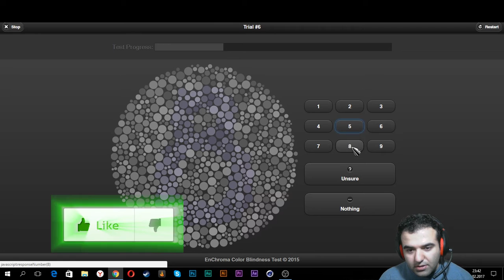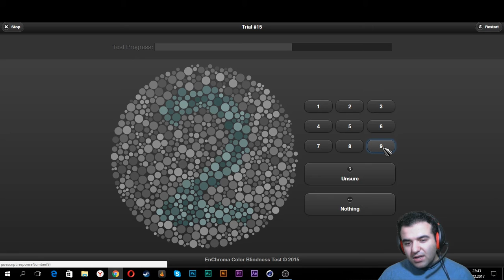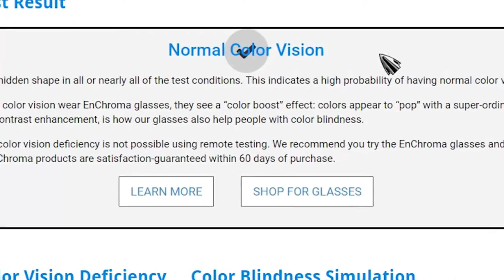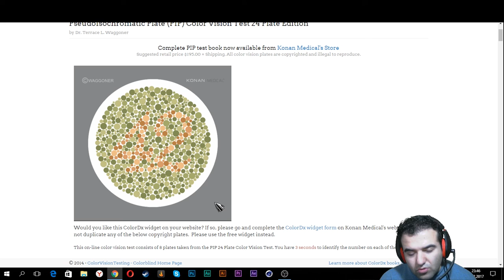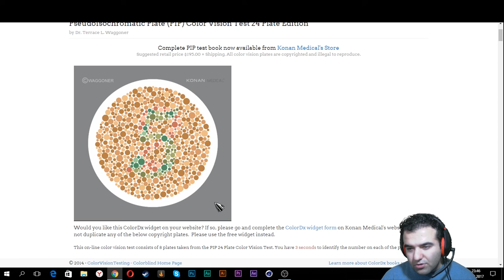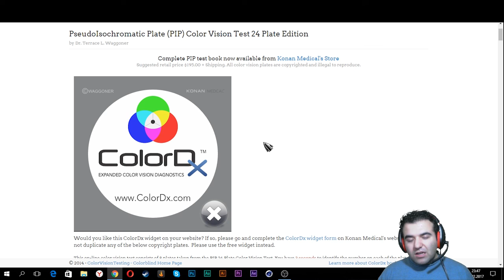😱 SENCE BU HANGİ RENK? - RENK KÖRLÜĞÜ TESTİ 😱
Arkadaşlar bu arada videoya anket koydum. Videoların saat kaçta geleceğine siz karar verin!!!

İyi Seyirler.